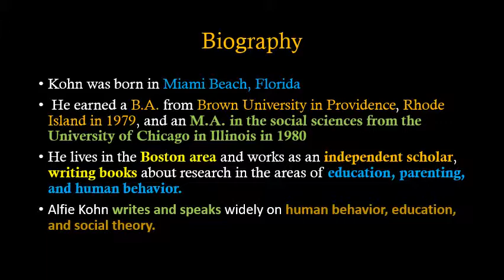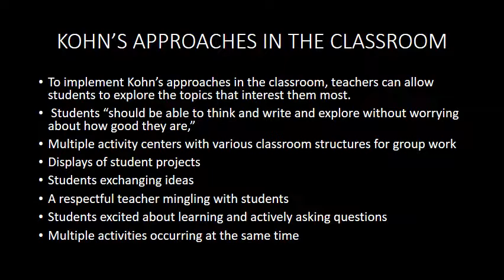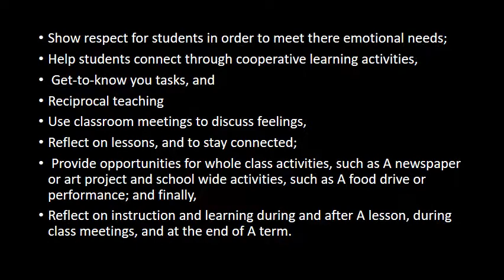Alfie Kohn's Why Education System need transformation?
Alfie Kohn's Motivational  Theories